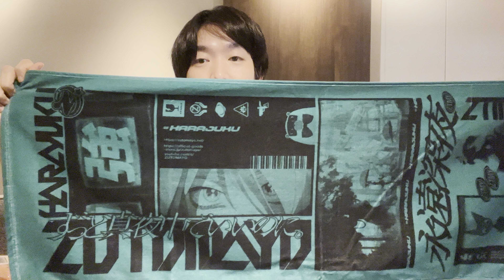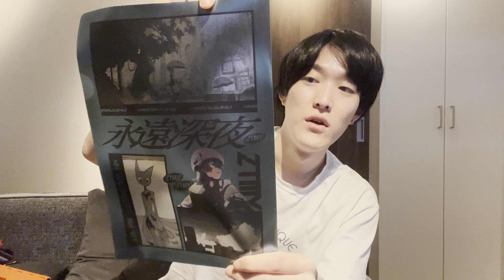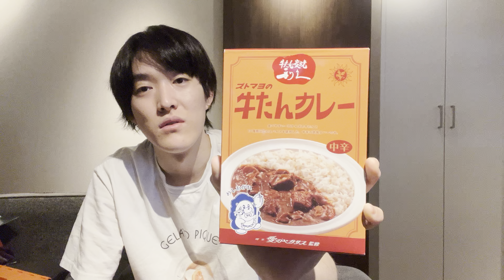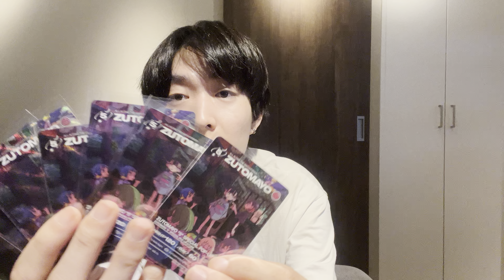【大人気コーナー】第二回ずとまよグッズ開封！